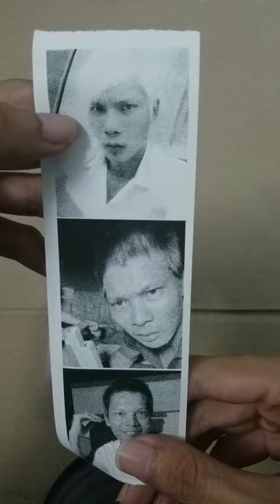in ảnh Lộc fuho bằng máy in nhiệt mini PeriPage